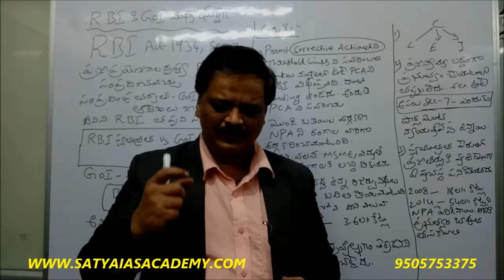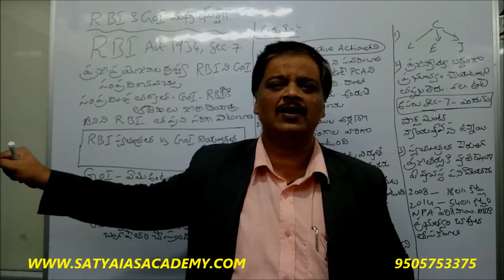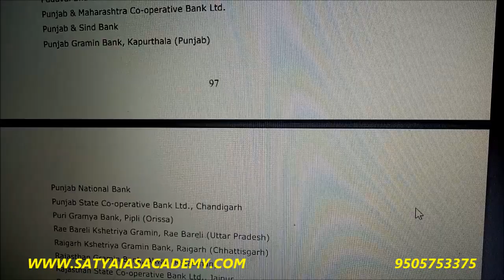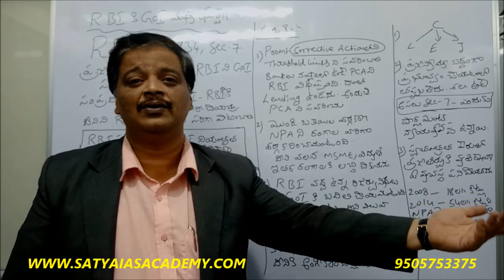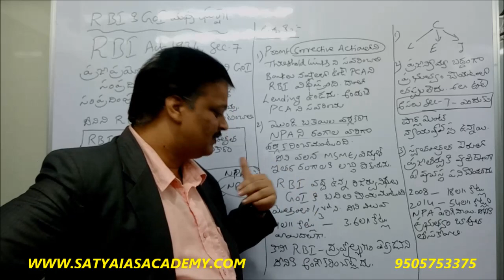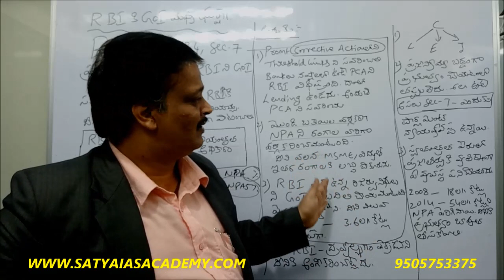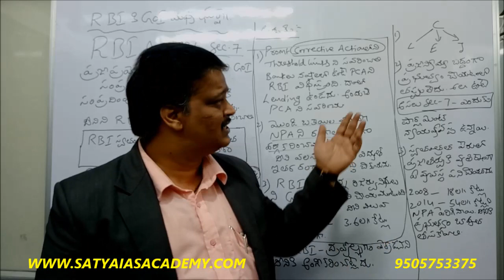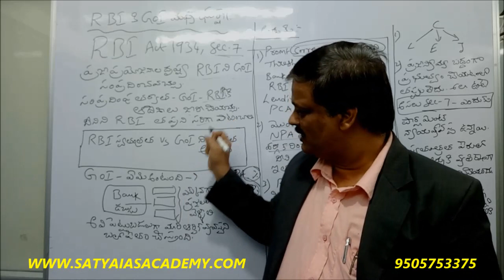APPSC /TSPSC TEST-7(PART-3)-clash between RBI-GOVERNMENT OF INDIA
APPSC /TSPSC TEST-7(PART-3)
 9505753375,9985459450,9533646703